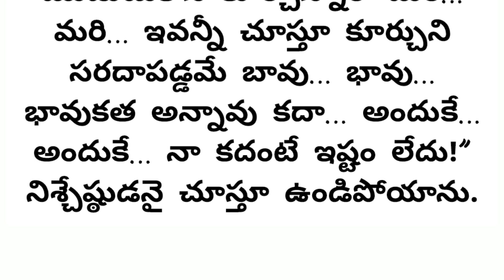మనస్సుకు హత్తుకునే చక్కటి కథ - భావుకతకు భాష్యం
మనసును హత్తుకునే చక్కటి కథ - భావుకతకు భాష్యం